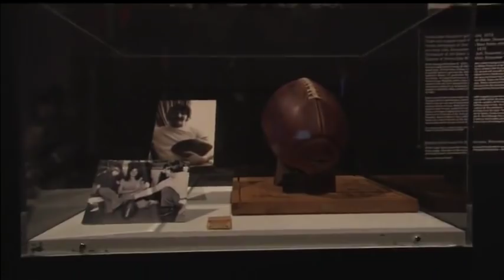2012 Week 11 - Ravens @ Steelers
The Ravens make their annual trip to Pittsburgh for a friendly match with the rival Steelers, who are missing key stars in Ben Roethlisberger and Troy Polamalu, in a pivotal game for both teams on Sunday night.